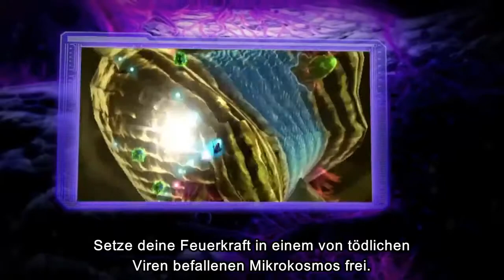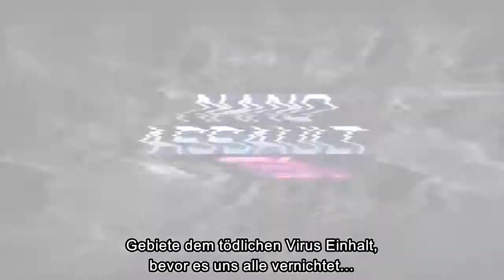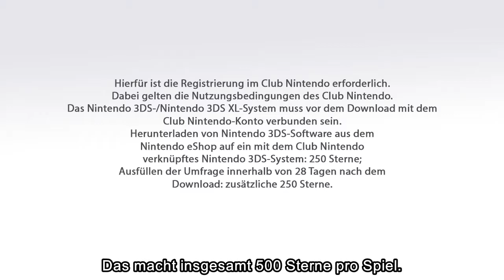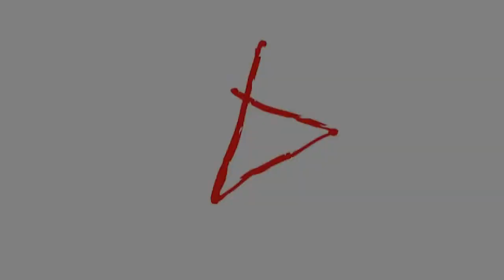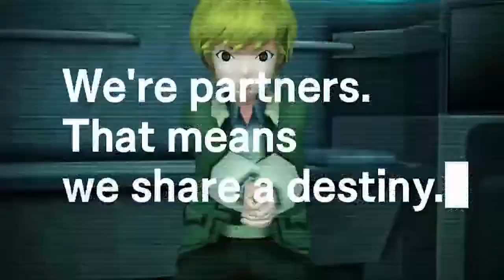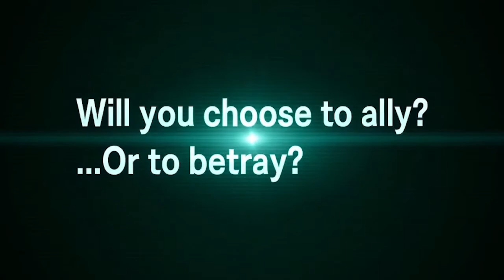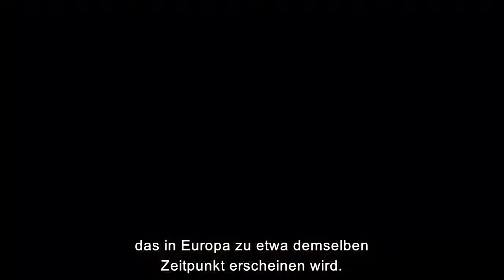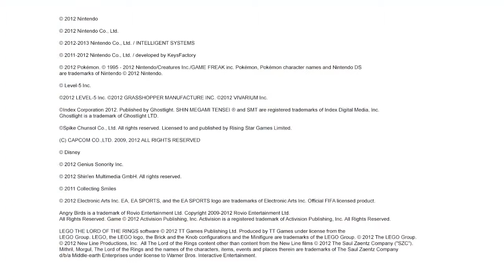Nintendo Direct Präsentation 04 10 2012